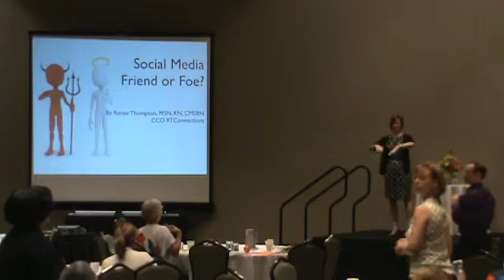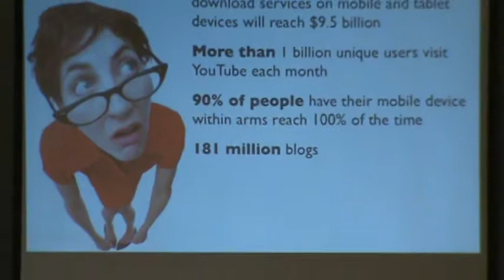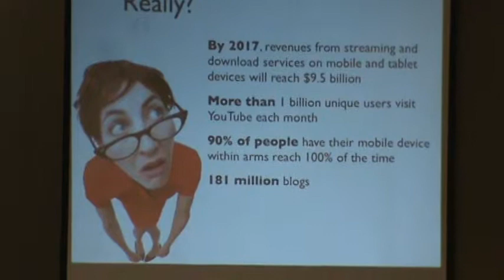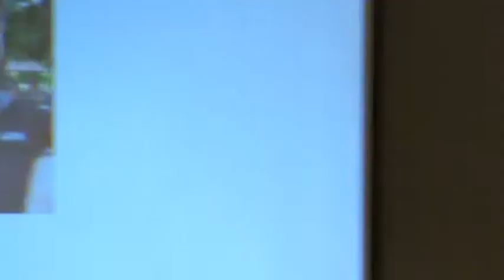Renee Thompson, NNBA2013, Social Media, Friend or Foe.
Renee Thompson, DNP, RN, NNBA2013, Social Media, Friend or Foe. Live presentation at the National Nurses in Business Association Conference, Orlando, Florida, 2013.